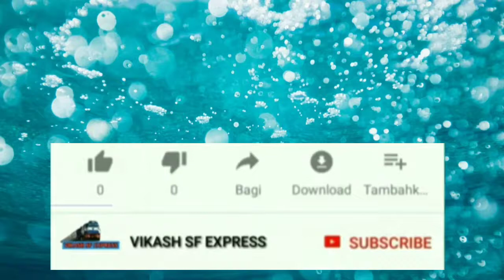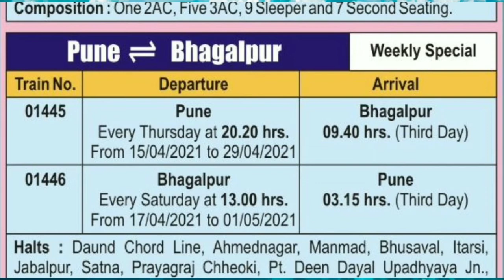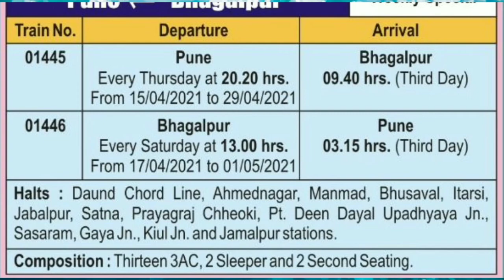यूपी बिहार के लिए और ट्रेन सुरू। मुंबई-दानापुर और पुणे-भागलपुर के बीच अतिरिक्त विशेष ट्रेनें सुरू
Train List 👆🏻